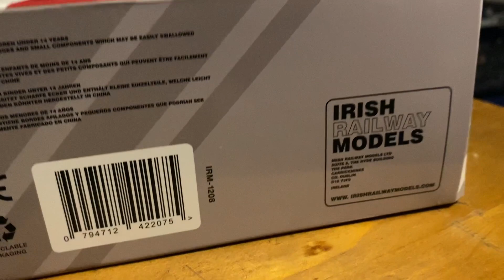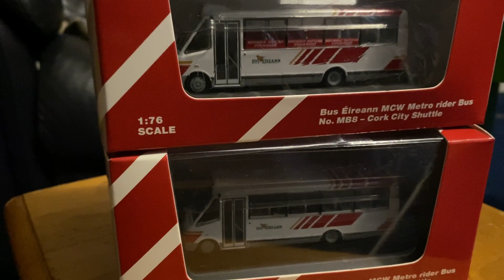Irish Railway Model, New Bus Eireann, Review